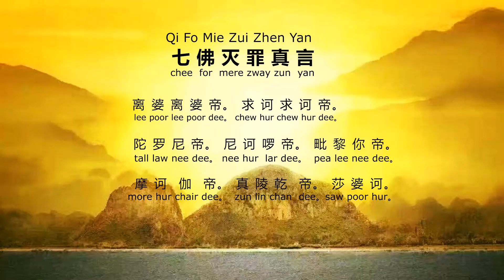Video teaching to recite “Qi Fo Mie Zui Zhen Yan “ （七佛灭罪真言） with English phonetic transcription.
Video teaching to recite “Qi Fo Mie Zui Zhen Yan “ with English phonetic transcription.
Reciting “Qi Fo Mie Zui Zhen Yan” can help you to eliminate karmic obstacles due to negative karmas; It may obtain safety and good fortune for you; It may also let you experience success in every aspect; and generate merits for your next life. Recitation of this mantra can help you to eliminate minor karmic obstacles that you have just generated recently, or have created in your present life. For major karmic obstacles or serious negative karmas generated in your previous lives, reciting “Eighty-eight Buddhas Great Repentance” is necessary. Only reciting “Eighty-eight Buddhas Great Repentance” can eliminate those. Therefore, the recitation of  “Qi Fo Mie Zui Zhen Yan” cannot replace the recitation of “Eighty-eight Buddhas Great Repentance”.
Recite as needed: For relatively minor negative karmas due to action, speech and mind, you can recite this mantra for 21 times, 27 times, or 49 times in a lump sum to repent these minor negative karmas.
Prayer: Before reciting “Qi Fo Mie Zui Zhen Yan”, you can say your prayer or wish as: ”May the Great Merciful and Great Compassionate Guan Yin Bodhisattva protect and bless me, (your full name), help me to eliminate karmic obstacles due to negative karmas.”
In addition, each day after you have performed your Daily Recitation for a period of time, you can recite this mantra 3 times so that you can become purer and cleaner. At the same time, the minor karmic obstacles that you have just generated recently, or on the day, can be eliminated. In this case, you do not need to include any prayers before you recite this mantra.
In Guan Yin Citta Dharma Door's Sutras and Mantras Combination "Little House", there are four mantras and sutras.  “Qi Fo Mie Zui Zhen Yan” is one of them.

Producer: Xiao Cao
Contact your local Guan Yin Citta Dharma Door